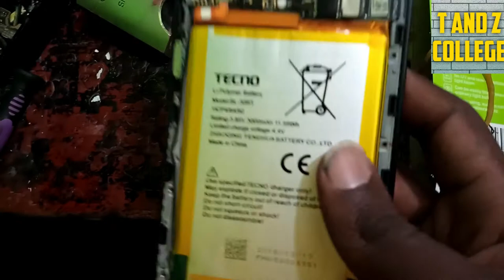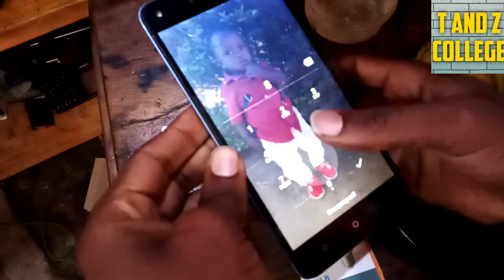FIX ALL DEAD PHONE TECNO W3,K7,W5 ALL PHONE WITH PROBLEM IN EMMC part 2 @FUNDI SIMU